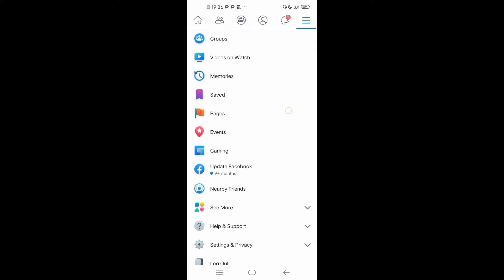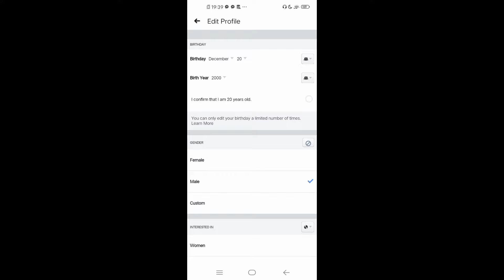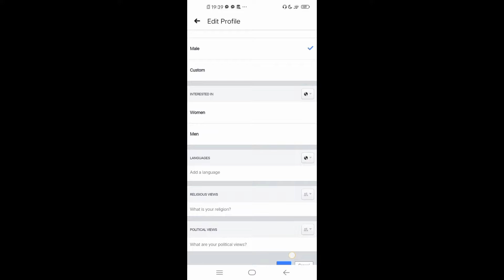How To Add Marketplace To Facebook | Facebook Marketplace icon কিভাবে আনবেন In (Bangla)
How To Show Facebook Marketplace icon | Facebook Marketplace icon কিভাবে আনবেন  In (Bangla)

Facebook marketplace is one of the best and free ways to sell and buy products online. It works like a classified ads site. This is one of the most popular features of Facebook.

What is the Facebook Market place? The Facebook market place is a platform by Facebook where anyone can buy and sell products online. You don’t need to do any tings just take some pictures of your product then upload the picture set the price and done.